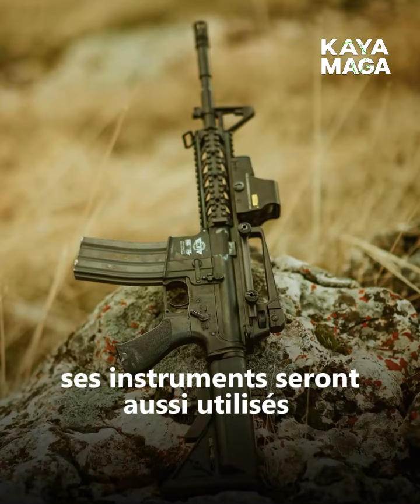Traumatisme d’une dictature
Hissein Habré est le premier ancien président africain, jugé en Afrique. Il a vécu la rébellion, l’ivresse du pouvoir, puis l’exil, au mépris de sa propre population.